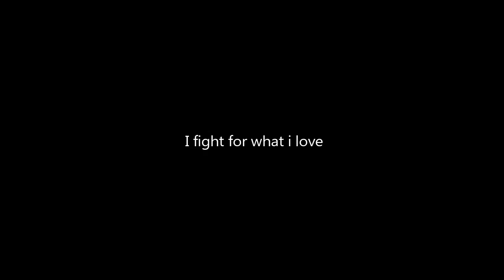Believe in yourself, you can become who you want to be!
Hong Kong No.1 Personal Boxing studio
now !